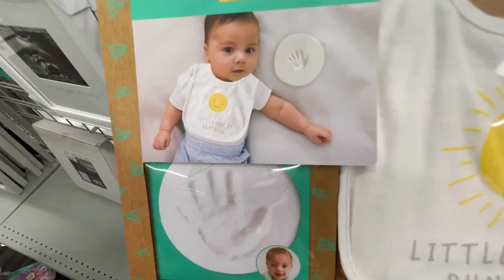Roupas para Recém-nascido Nos EUA / Preços Nos EUA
Nesse vídeo mostramos os preços de roupas para crianças, essa loja tem uma variedade muito grande e os preços são maravilhosos.

VIDA NOS EUA
COMO VIVE UM IMIGRANTE
TRABALHO NOS EUA
FAMILIA EM MASSA
VIVENDO EM BOSTON
VIVENDO EM MASSACHUSETTS
ENTREGAS COM AMAZON
DELIVERY AMAZON
DUMPSTER DIVING
DELIVERY EM BOSTON
DA BAHIA PARA BOSTON
IMIGRANTES NA AMERICA
FAMILIA IMIGRANDO
PREÇO DE LOJAS EUA
PREÇO DEPARTAMENTOS
DUMPSTER DIVING
LIXO DOS ESTADO SUNIDOS
LIXO DAS LOJAS
QUETIRAN EN LA BASURA
JESUS SALVA
LIXO DE LUXO